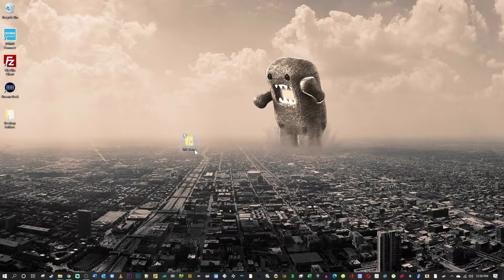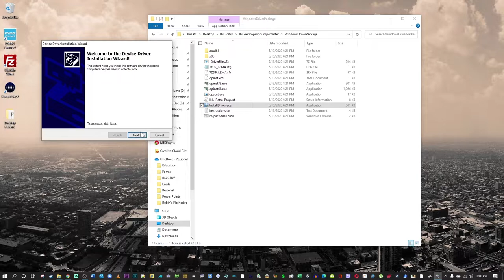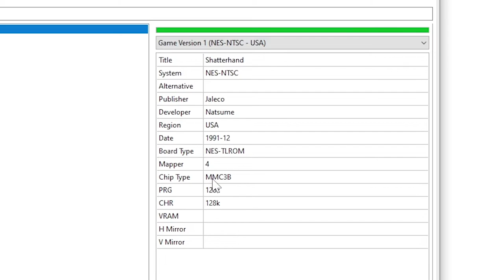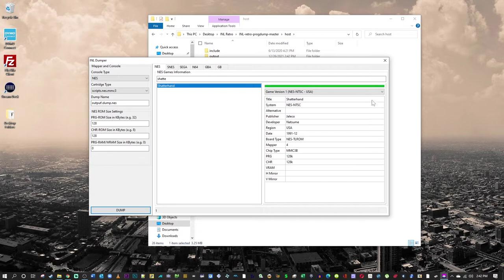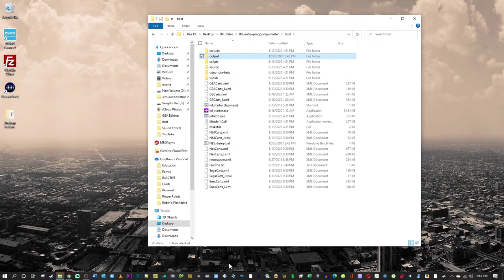How to Dump Your NES Roms and Play Them... Legally ~ INL Retro Tutorial for the NES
Just a quick tutorial on how to use your INL Retro 6 to dump your NES carts.  Many thanks to arekuse.net and infiniteneslives.com for their innovation and constant hard work on this project.

***This video is for educational purposes only, so that the consumer may experiment with the Nintendo Entertainment System and create new variations of play, for personal enjoyment, without creating a derivative work.  Piracy is illegal, and so is downloading roms from the internet.  You must use backup roms of your personal copies of physical games.***